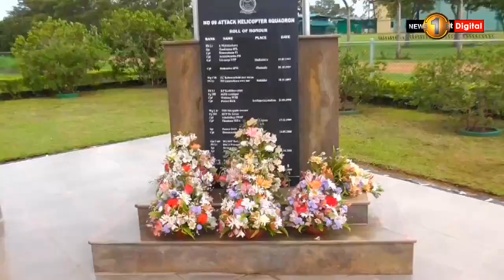රීදි ජුබිලිය සමරන අභිමානවත් බලඝණය